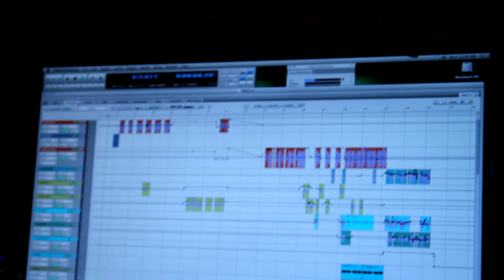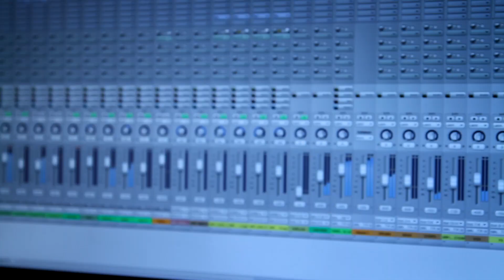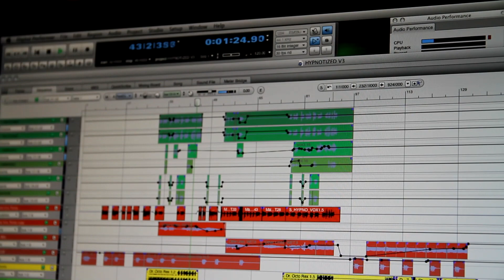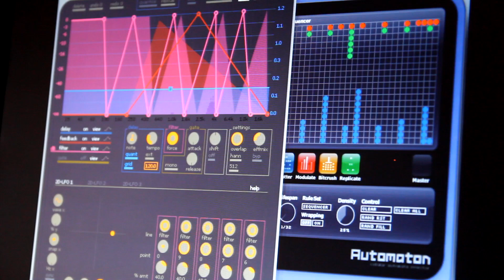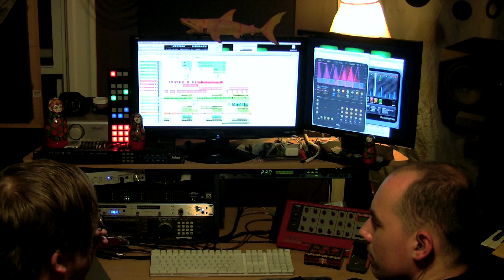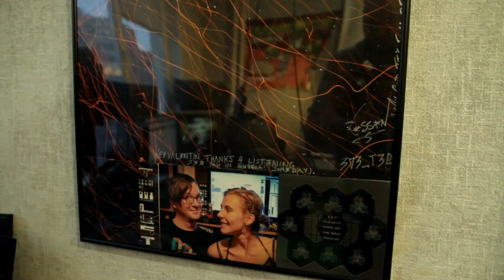The Planets Won't Let You Sleep Tonight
an excerpt from Valet2's interview with Kasson Crooker, 2012